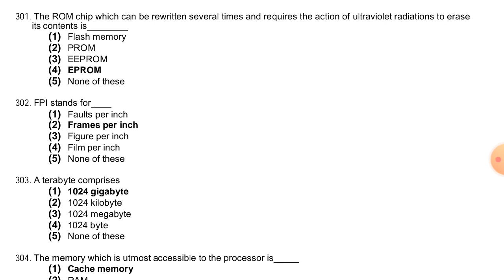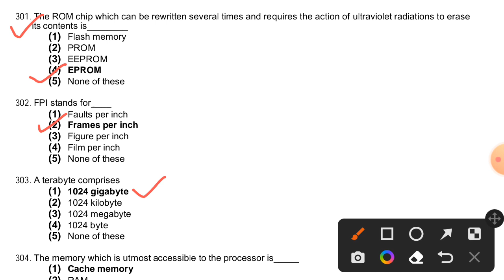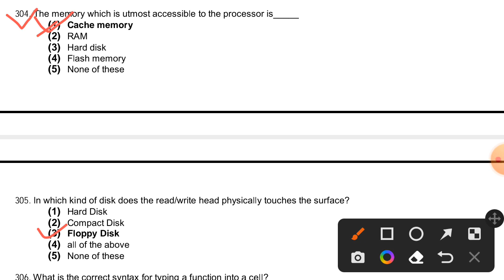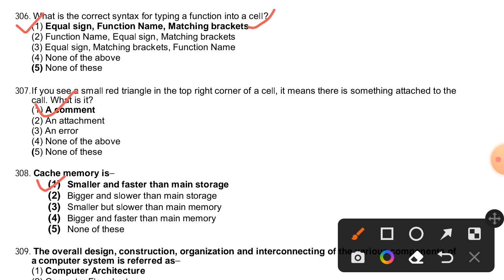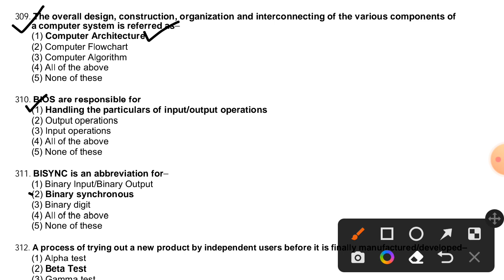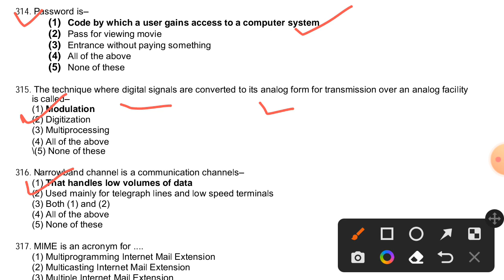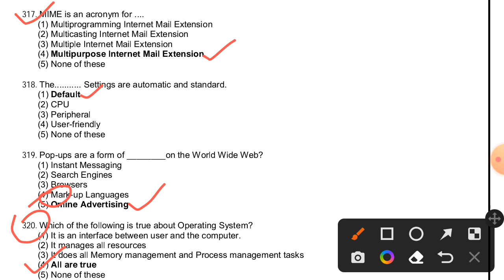Computer Awareness || MCQs || 15 || for IBPS, RRB, RBI, SCI Exams